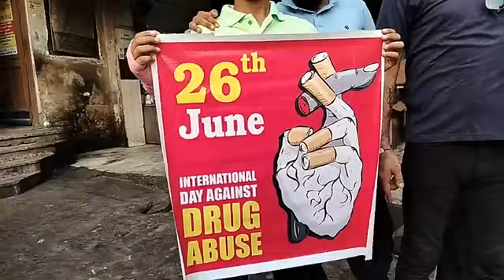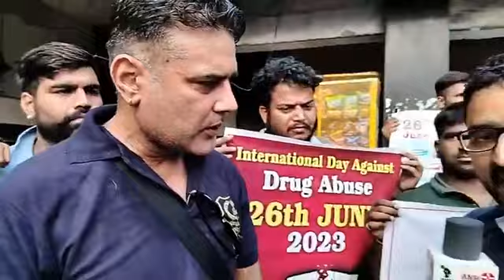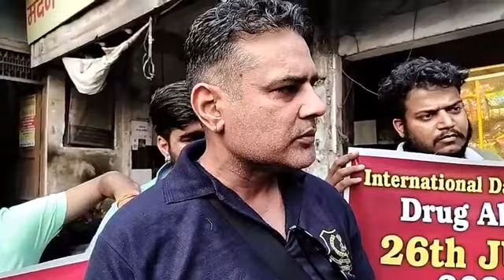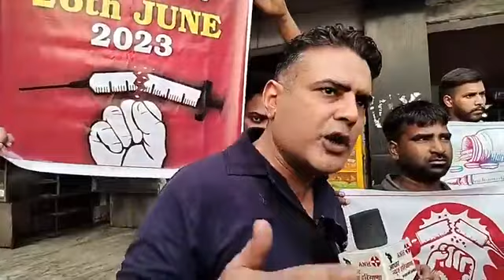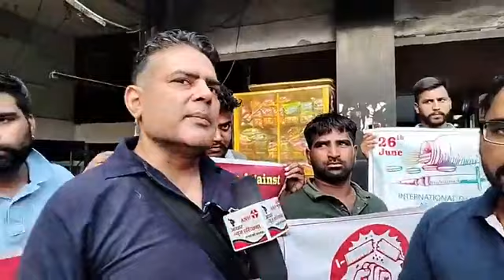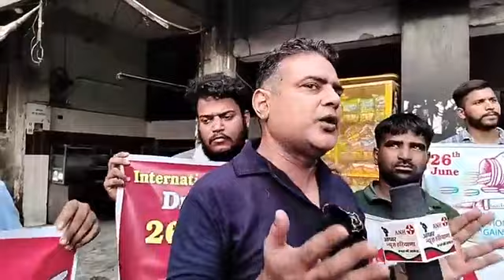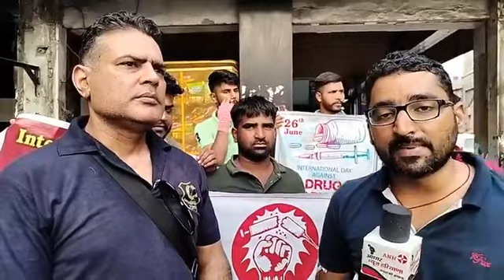nagori gate bajar me pahuche yuva हाथों में बैनर लिए